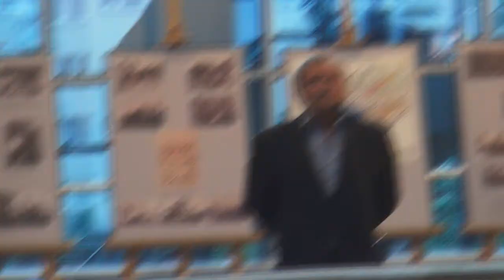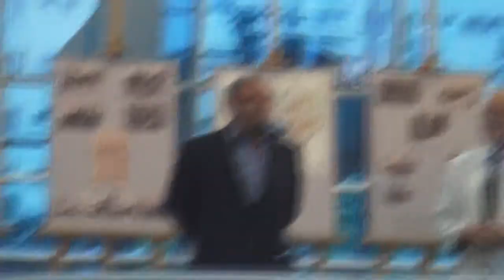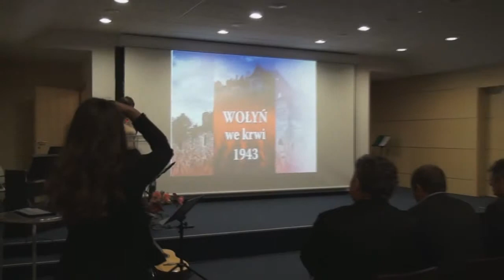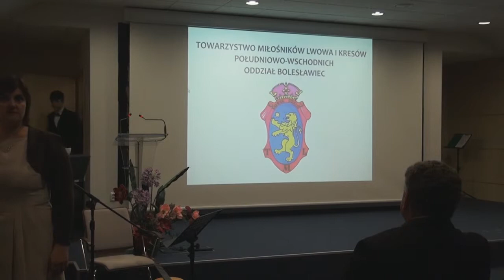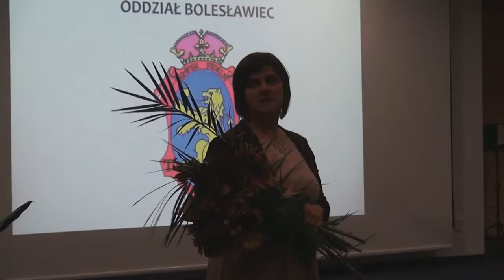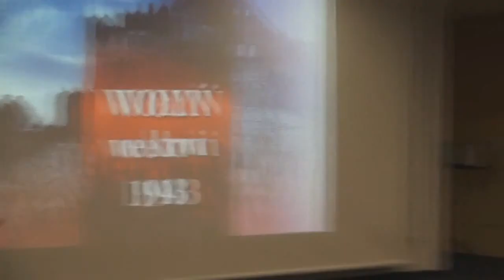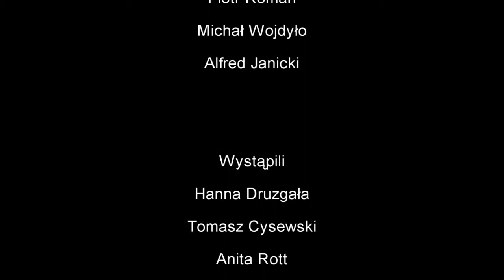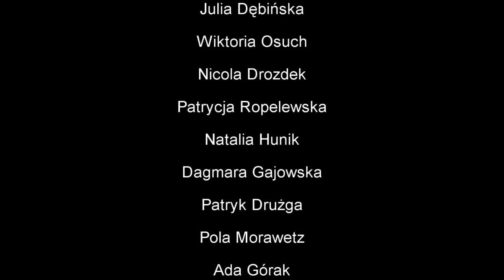WYSTAWA WOŁYńSKA 2/2